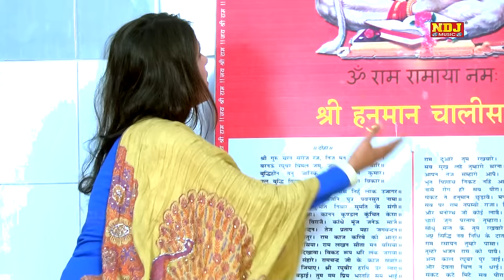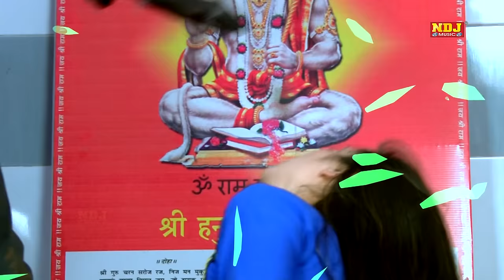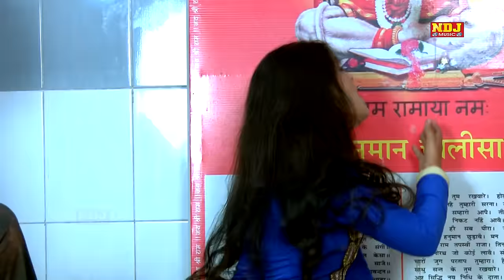घाटे आले आइये हो | Ghate Aale Aiye Ho | New Balaji Hit Song | Karishma Sharma , Minakshi Sharma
Song - Ghate Aale Aiye Ho ( घाटे आले आइये हो )

Singer - Karishma Sharma 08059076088, Minakshi Sharma 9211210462 ,

Artist - Karishma Sharma , Minakshi Sharma

Writer - Karishma Sharma , Minakshi Sharma

Editor - NNT

Spl.Thanx:- Bin Handle Ki Cycle Vale Bhagat G 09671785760 Bhrtal Se Bajrang Mandal